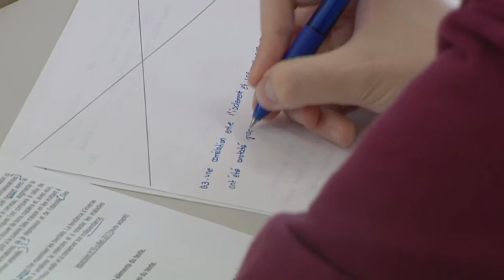CÁDIZ | LOS EXÁMENES DE LA UCA SERÁN ONLINE A PARTIR DEL JUEVES EN LOS CAMPUS DE CÁDIZ Y PUERTO REAL